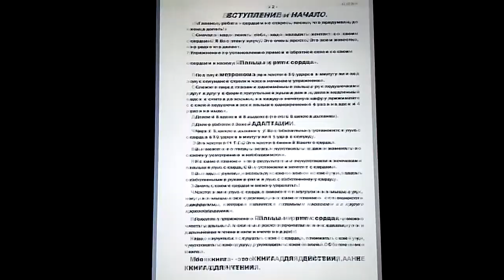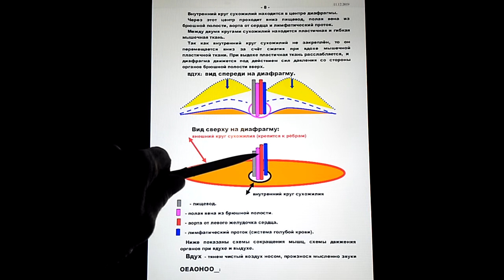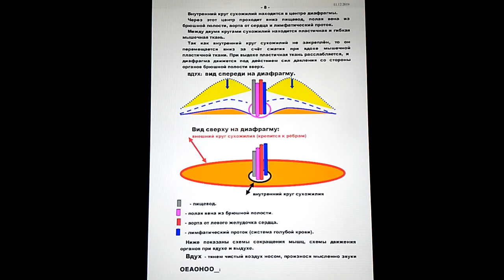АЛГОРИТМ ГАРМОНИИ на Смарт ТВ.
Мою книгу АЛГОРИТМ ГАРМОНИИ (только на русском языке!) можно теперь скачать бесплатно на СМАРТФОН или на компьютер с ЯНДЕКС.ДИСКА по этой ссылке:
       В самом конце книги, после русского текста, есть список всех ВИДЕО по восстановлению ЗРЕНИЯ. Эти видео можно смотреть ОНЛАЙН, и не скачивая.
Подарите себе здоровье. Поработайте над собой.

I can help you correct your vision. Here is my book "Algorithm of HARMONY" - read